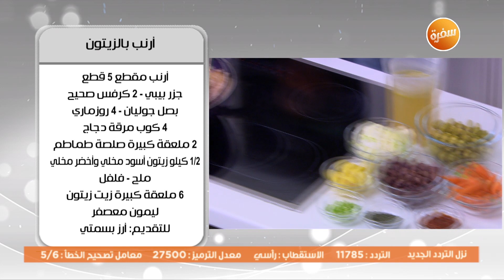أرنب بالزيتون | أميرة شنب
طريقة عمل أرنب بالزيتون مع أميرة شنب في أميرة في المطبخ